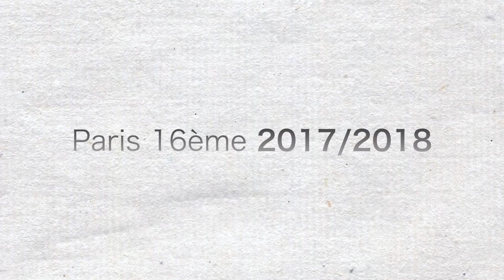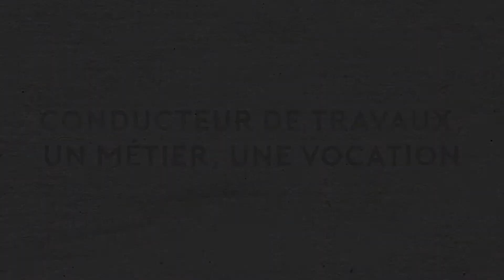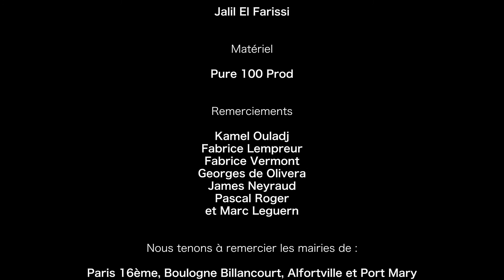Film institutionnel pour SEEF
Film institutionnel pour SEEF leader du ravalement façades et d'échafaudages